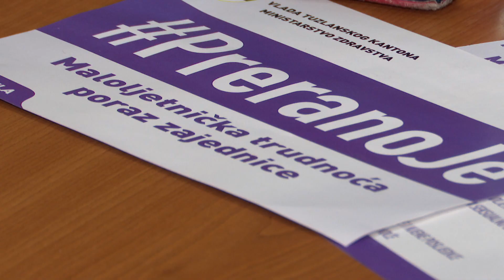Okruglim stolom završen projekat "Maloljetnička trudnoća-problem društvene zajednice"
Nova ženska inicijativa organizovala je okrugli sto o maloljetničkim trudnoćama. Okrugli sto predstavlja  završnicu projekta “Maloljetnička trudnoća-problem društvene zajednice”.